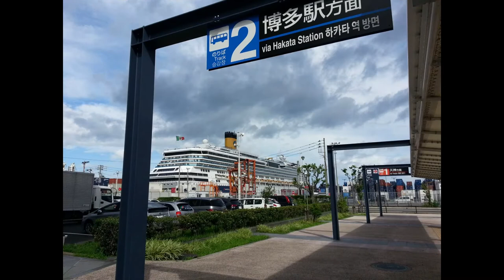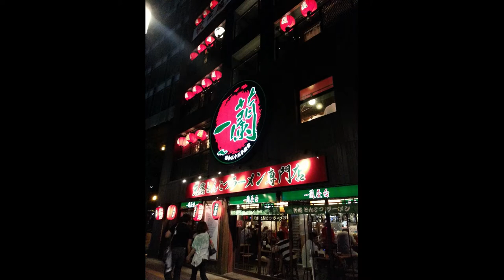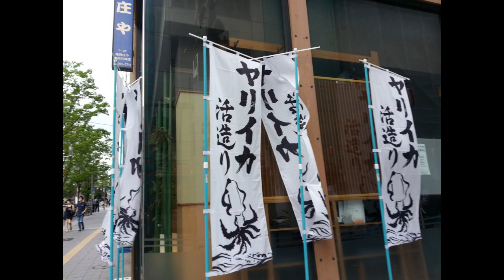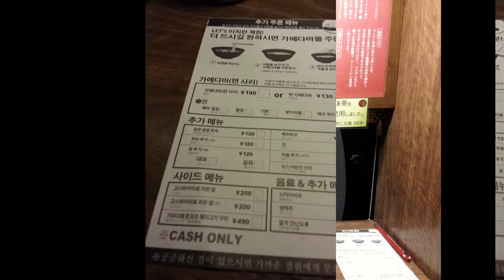후쿠오카 travel #🇯🇵 일본여행